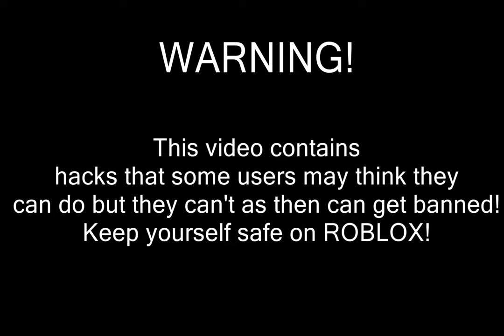ROBLOX - Bump World: Free Jungle - Hacker Flying!